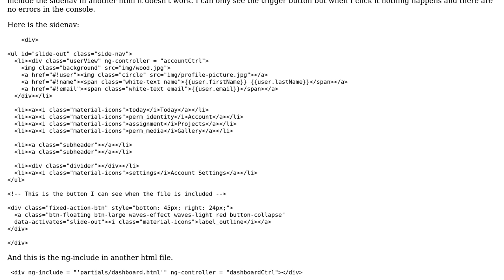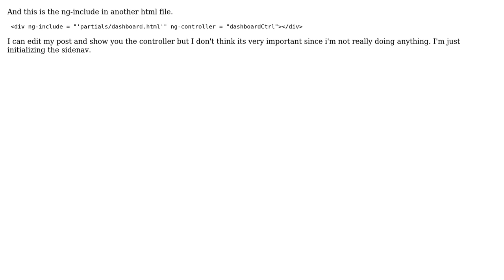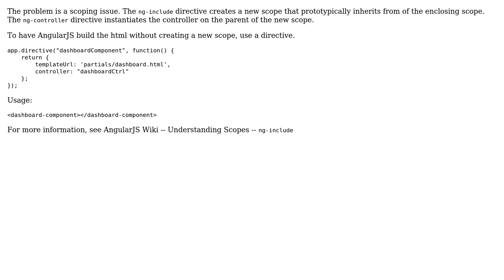Why can't I ng-include a sidenav? (2 Solutions!!)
Why can't I ng-include a sidenav?

With thanks & praise to God, and with thanks to the many people who have made this project possible! | Content (except music & images) licensed under CC BY-SA | Music | Images & others | With thanks to user ninesalt user georgeawg user defaultcheckbox and the Stack Exchange Network Trademarks are property of their respective owners. You are responsible for your own actions.